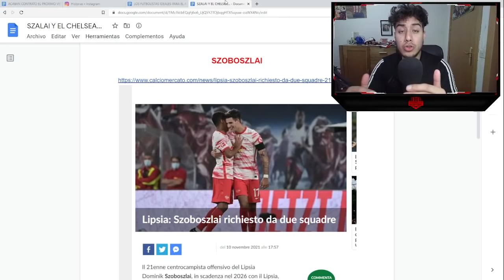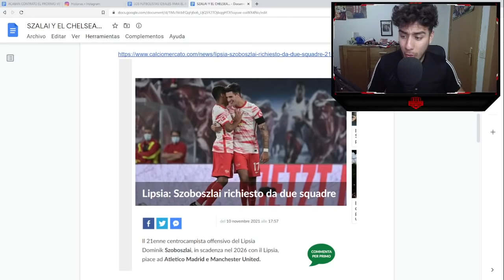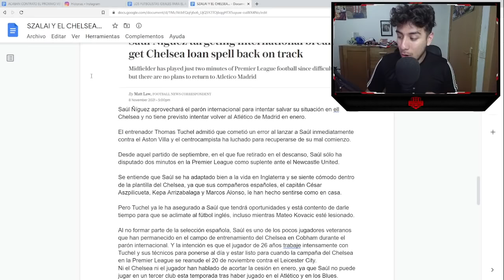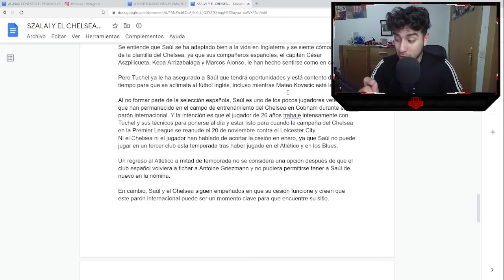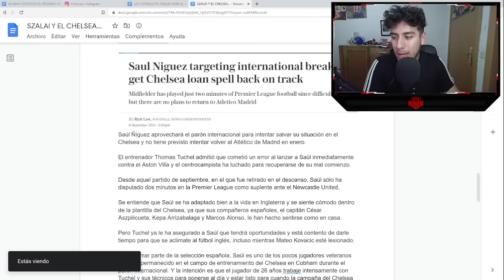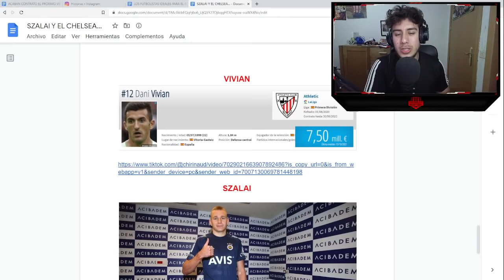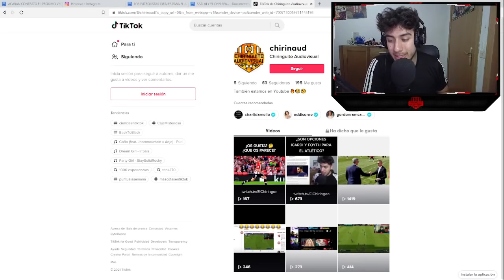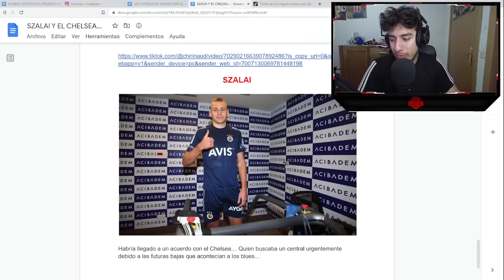¡SAUL Y EL TUCHEL INSISTEN! Y... SE COMPLICA LA OPERACIÓN CENTRAL + MINIEXCLUSIVA SOBRE ¿UN TAPADO?